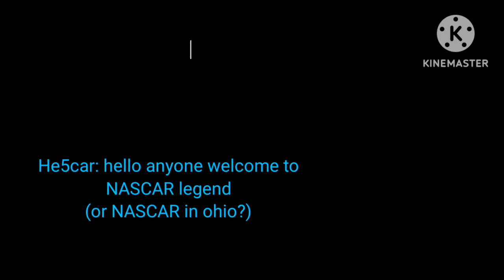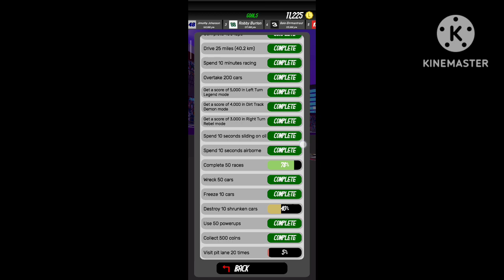Left Turn Legend : NASCAR but in ohio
check it form this link to go Raymond lin channel